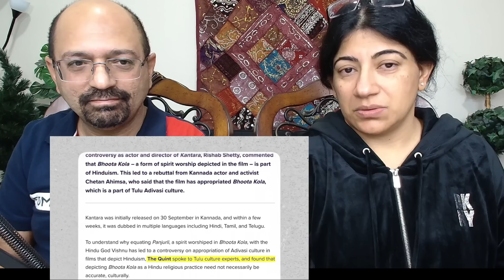Kashmir Files, RRR, Kantara Shortlisted For Oscars | MELTDOWN !! | Indian Americans React !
Love & Enjoy!